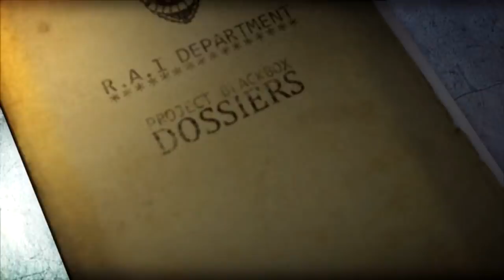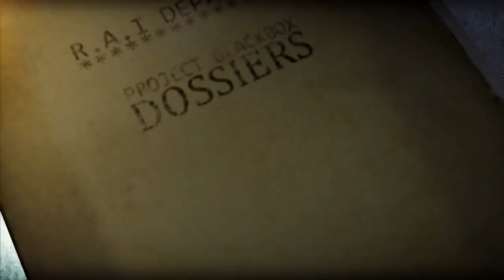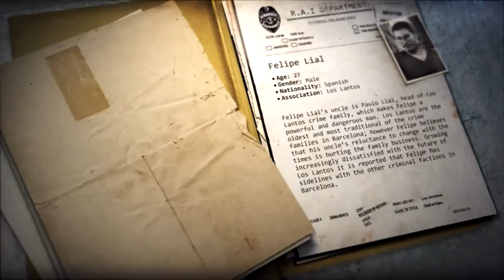Wheelman: Vin Diesel as Guy Who Drives Car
Do you know where I can find Vin Diesel?